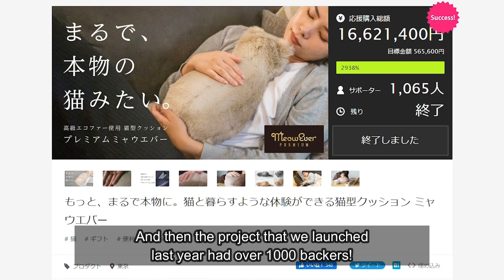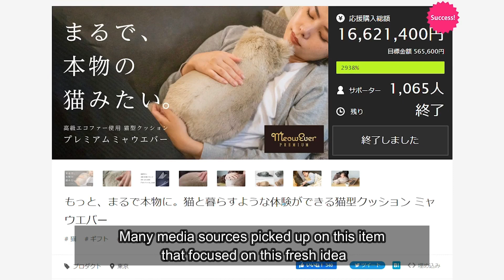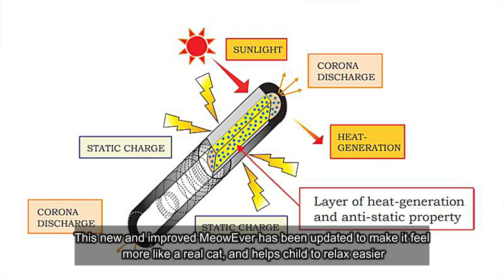Now on Kickstarter: Heals The Heart Like A Real Cat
MeowEver 2 ＆ MeowEver Little Heals the heart like a real cat
A special cushion that looks and feels like a real cat, with a special purring mechanism to soothe and warm the heart!